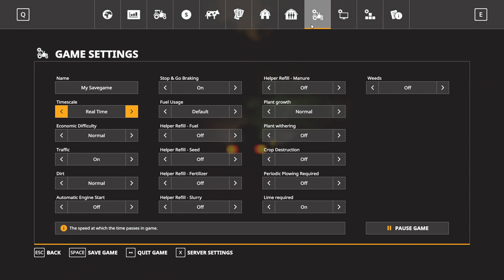Farming Simulator 19 | Bucks County PA Feat. JC and Tay Tay and Pedro| Episode 18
Tonight we start a harvest and mow some grass.  Pedro cleans up my messy bale stacking.

Like the content?  Give us a tip!